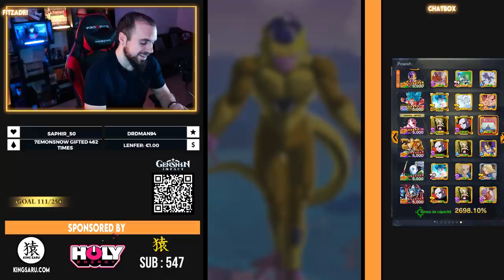GOLDEN FREEZER ANGE 9⭐ EST UN MONSTRE DE PUISSANCE ! DB Legends